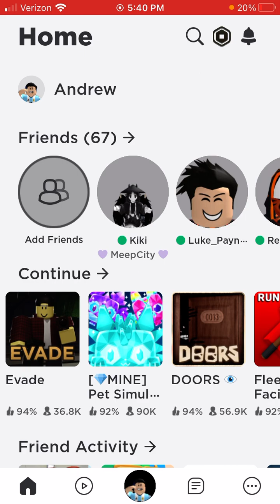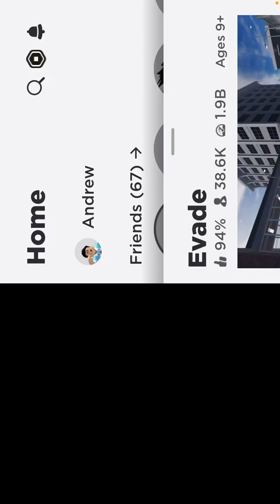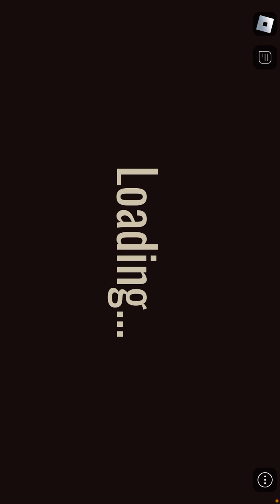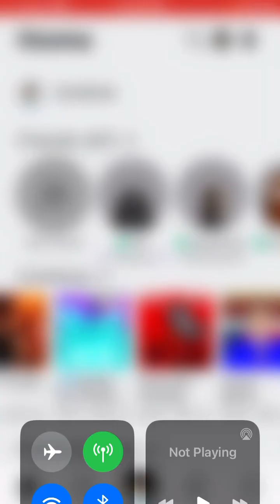April 20, 2023